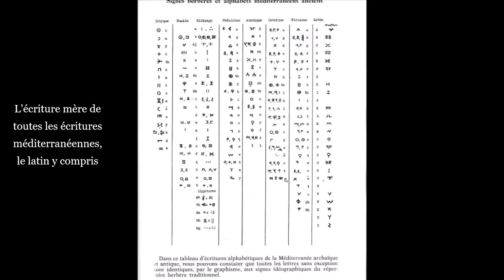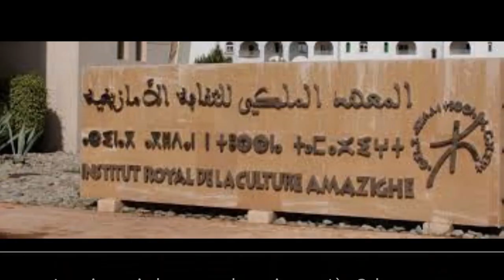CHANT EN HOMMAGE A IDIR : "Pourquoi cette pluie "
Que le fils du Djurdjura  repose en paix et que tous les Imazighen puissent enfin jouir de la vie après avoir pleurer tout ce dont cet homme a témoigné .
Paroles " Pourquoi cette pluie ?  "  Idir

Tant de pluie tout à coup sur nos fronts
Sur nos champs, nos maisons
Un déluge, ici l'orage en cette saison
Quelle en est la raison?
Est-ce pour noyer tous nos parjures?
Ou laver nos blessures?
Est-ce pour des moissons, des terreaux plus fertils?
Est-ce pour les détruire?
Pourquoi cette pluie?
Pourquoi, est-ce un message, est-ce un cri du ciel?
J'ai froid mon pays, j'ai froid
As-tu perdu les rayons de ton soleil?
Pourquoi cette pluie?
Pourquoi, est-ce un bienfait?
Est-ce pour nous punir?
J'ai froid mon pays, j'ai froid, faut-il le fêter ou bien le maudir?
J'ai cherché dans le livre qui sait
Au creu de ses versets
J'y ai lu, "cherche les reponses à ta question, cherche le trait d'union"
Une mendiante sur mon chemin
Que fais-tu dans la rue?
Mes fils et mon mari sont partis un matin
Aucun n'est revenu
Pourquoi cette pluie?
Pourquoi cette eau?
Ces nuages qui nous étonnent?
Elle dit, cette pluie tu vois
Ce sont des pleurs pour les yeux des hommes
C'est pour vous donner des larmes
Depuis trop longtemps elles ont séché
Les hommes n'oublient pas les armes quand ils ne savent plus pleurer
Coule pluie, coule sur nos fronts